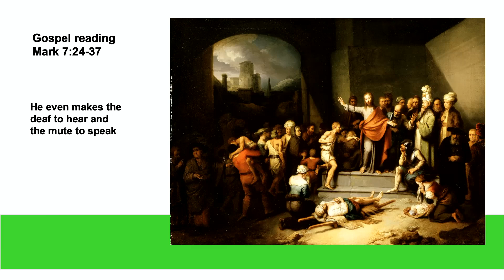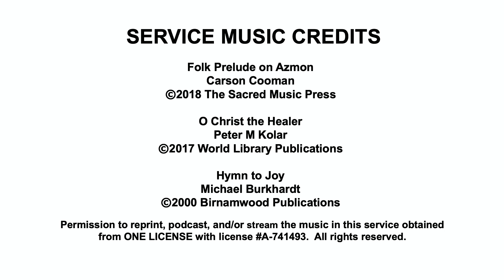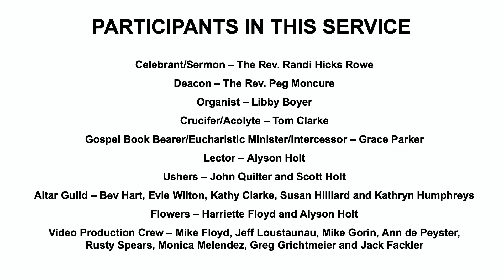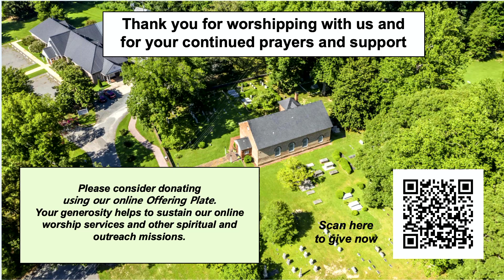The Sixteenth Sunday after Pentecost - September 8, 2024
Holy Eucharist: Rite II - 10:00
Service We hope you will join us regularly for online or in-person services. Christ Church Parish is a vibrant and caring church family that welcomes everyone to enjoy our traditional Episcopal services and beautiful historic church property. Permission to reprint, podcast, and / or stream the music in this service obtained from ONE LICENSE with license A-741493.